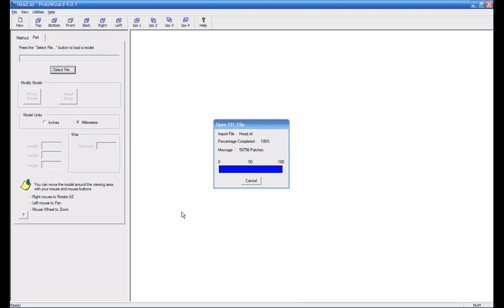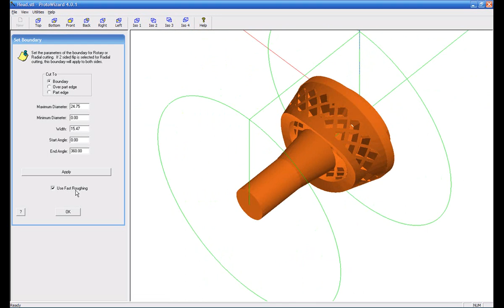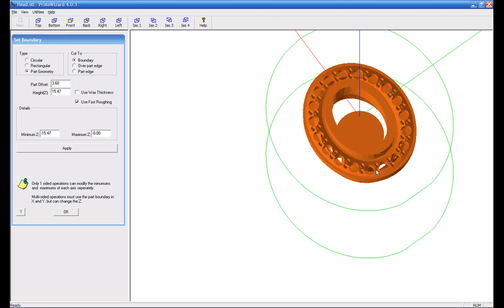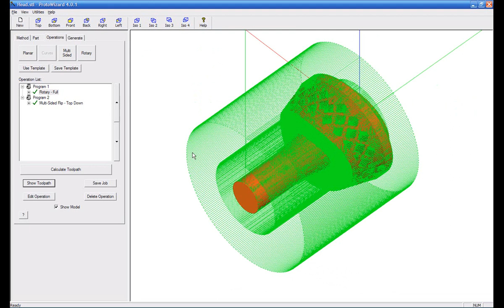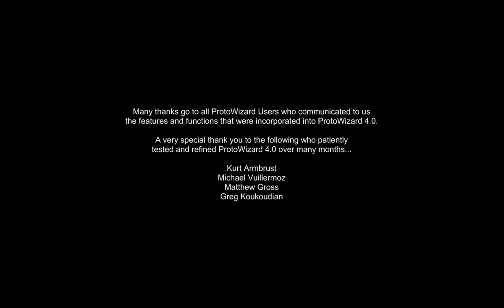ProtoWizard 4.0 Head Tutorial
Head Tutorial